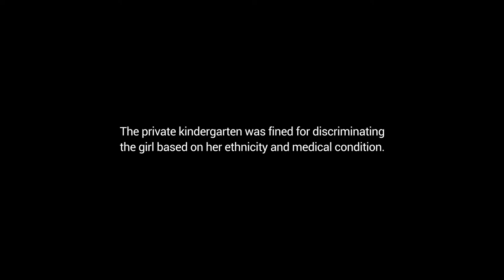Discrimination hurts – Kindergarten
Now, somewhere in the world, a child is excluded from educational system for ethnic reasons. No child should be treated differently, because discrimination leaves deep traces in the souls of the little ones and affects their whole future. What is your opinion?

This film was broadcast for the first time at the Transylvania International Film Festival, inspired by a real story. Thank you, TIFF!